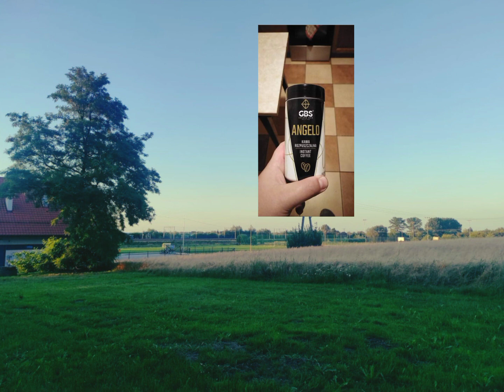Prezes- różne smaki testowane z GBS prod. Iv Eight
Tekst:
Piłem kawe GBS różne smaki z testowałem nie pamiętam jakie były bo ja tego nie zamawiam to mój ziomek dobrze wie kiedyś byłem na tej stronie gbsa ale nie wiem co tam klikać bo sie nie znam i nie umie wybrać smaku każda kawa gbsa mi podeszła na żadną ja nie narzekam takie głębokie doznania pije nocą i wieczorem czasem rano też sie łykne a najczęściej pije w nocy ostatnio pije herbate może kiedyś będzie kawa gbsa u mnie w domu opowiem wam historie która mnie spotkała parenaście lat jak zostałem oskarżony o kradzież pieniędzy babce mej koleżanki z domu pani Kasi i jej rodziny byłem w szoku że zostałem oskarżony o kradzież pieniędzy baba mówi że tam byłem i że pieniądze zabrałem cały czas byłem na polu jedynie byłem w pokoju z kuzynem mej koleżanki gdyby nie ludzie i nie obrona to bym  siedział we więzieniu za niewinność a dzięki ludziom jest ta wolność noi jestem na wolności gorzej jakbym poszedł siedzieć za niewinność to by było nieco głupie żądałbym odszkodowania za niewinne przewinienia jeszcze byłem na otwarciu u Jehowy w sali królestwa świadków Jehowy wtedy pojadłem i sie napiłem i  z ziomkiem gadałem i patrzyłem historie wiary w takiej sali konferencji tam gdzie sie gromadzi rząd kiedyś chodziły kociarze i zachęcali do wiary ale już nie przychodzą bo pandemia zatrzymała obchody z innej wiary każda wiara coś tam skrywa dni otwarte bardzo fajne na początku doris fajna dało sie z nią dogadać a już prawie 3 lata ograniczenia w znajomości z moim ziomkiem brak wolności i swobody teraz trzeba sie ukrywać po imprezie sylwestrowej doris coś odwaliła i mówiła że przeze mnie był chory ona wszystko wyolbrzymia i sieje panike od początku ta znajomość to porażka ja żałuje że chodziłem do ziomka noi teraz ukrywanie noi na w znak szukanie miejsca gdzie wogóle nas nie nakryje taka właśnie jest historia doris od początku jakaś dziwna w zachowaniu byłem głupi że sie dałem jej omotać noi wkręcić w tą znajomość teraz już przynajmniej wiem jaka ona jest naprawde i do czego jest zdolna ja sie wcale nie przejmuje o czym mówi niech se mówi mam to gdzieś od dawna sie nie przejmuje kiedyś przejmowałem sie bardziej teraz już nie no bo nie mam właśnie czym ta historia w mej pamięci pozostanie całe życie o tym nie da sie zapomnieć tyle z ziomkiem już przeżyłem a jak zwykle sie zepsuło to co było z moim ziomkiem długo sie znam kiedyś byłem na chacie z moim ziomkiem we woli Zgłobieńskiej tam gdzie kiedyś był dom Jakuba noi pokoik z komputerem noi sprzętem tak, jak w studio noi grałem sobie piłką z moim ziomkiem na Woli taka mała noi lekka wtedy doris właśnie mówi weźcie prosze tym nie grajcie no bo okna wybijecie a potem będziecie płacić za te szkody wyrządzone joł.